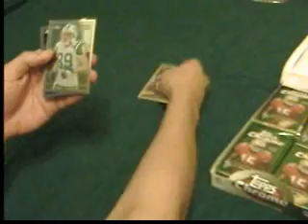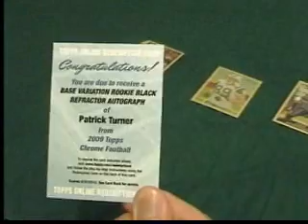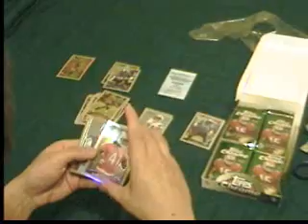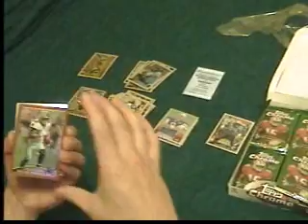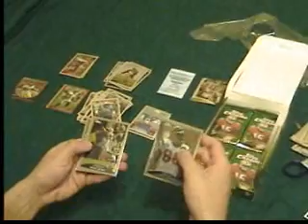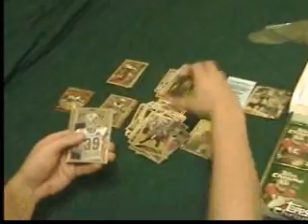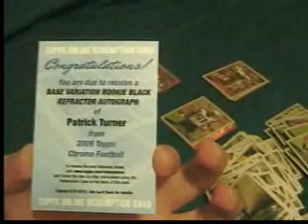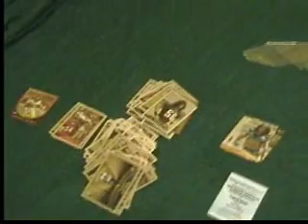TCC 2009 Topps Chrome Football Group Break Box 3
Box 3 TCC Group Break